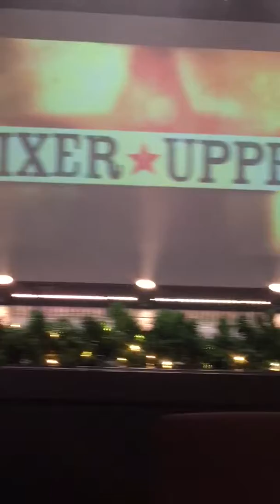Chip and Jojo